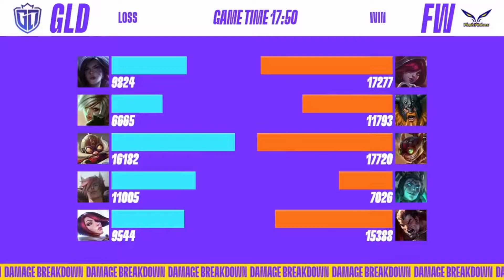GAME-LORD vs FLASH WOLVES | Icons Global Championship 2022 - Play-in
The Wild Rift Icons Global Championship (also known as Icons) is the crowning event of Wild Rift esports for the year and is the global championship for Wild Rift. The tournament welcomes 24 teams from 8 regions.

Play-in - June 14th - 18th
• 16 teams are divided into four groups of 4 teams, with teams from the same region shall not be drawn into the same group.
         - Double Elimination Bracket
         - Top 2 teams from each group advances to Group Stage

Game-Lord
Baron Lane - Lonely Kid
Jungler - Zefta
Middle - Ruiz
Dragon Lane - REDemption
Support - Heste

Flash Wolves
Baron Lane - Ysera
Jungler - Cookie
Middle - Bruce
Dragon Lane - BaiYa
Support - Eason